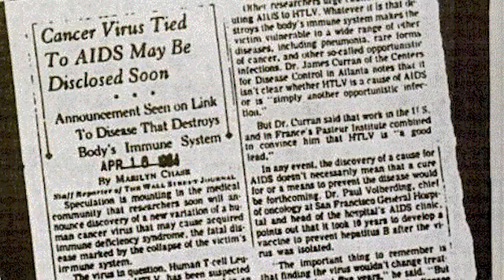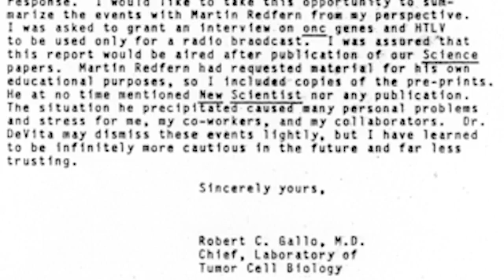Martin Redfern interview with Robert Gallo BBC Interview 1984.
On April 11, 1984, Dr. Gallo gave a tape-recorded interview to a BBC reporter, giving him prepublication copies of the four Science papers. Within a week, news stories about the LTCB's "discoveries" began to appear in the Washington Post, the Wall Street Journal, and then in the international media.

Could You Patent The Sun, By John Crewdson.

Dissecting A Discovery by Nikolos Kontaratos.
Gallo Learns To Not Trust The Press.